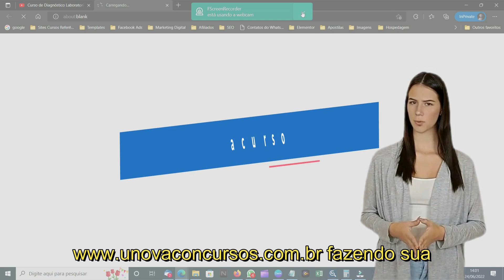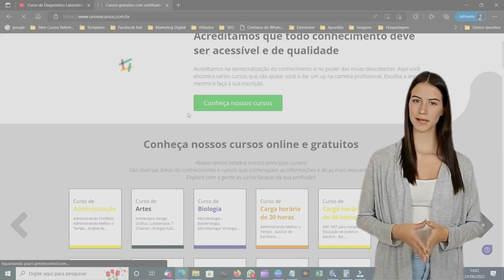Curso de Bases da Nutrição Gratuito e Online da Unova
Está pronto para transformar sua vida e saúde através do conhecimento? O Curso de Bases da Nutrição Gratuito e Online da Unova Cursos está aqui para ser o primeiro passo nessa jornada! Descubra tudo sobre nutrientes, dietas balanceadas, e muito mais.

Quer dominar os fundamentos da nutrição e aprender a fazer escolhas alimentares que potencializam seu bem-estar? O Curso de Bases da Nutrição da Unova Cursos oferece conhecimento acessível e profundo, cobrindo desde carboidratos até a nutrição e cicatrização. Faça parte de nossa comunidade de aprendizes online e dê o primeiro passo para uma vida mais saudável.